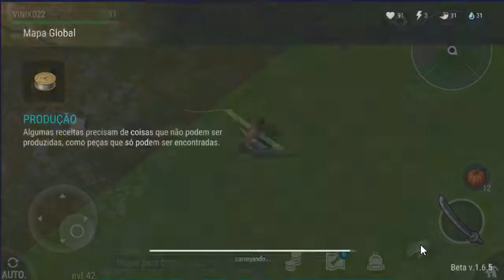LAST DAY ON EARTH FUI NO CONTRABANDO E MORRI DNOVO